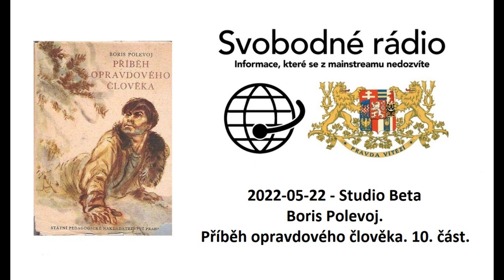2022-05-22 - Studio Beta - Boris Polevoj. Příběh opravdového člověka. 10. část.